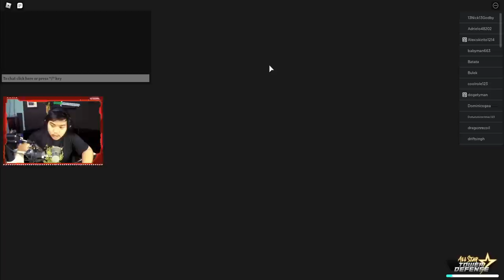NEW UNIT⭐6 Jotaro Part 4 = Unit Time Stop Paling OP ?? - All Star Tower Defense Roblox Indonesia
Nanti live buka puasa kita main mabar santuy game2 story kalo bisa ya!

Spec PC kentang :
- GTX 1050ti
- Asrock h110m-hdv
- Logitech G403

Ciaooo!!